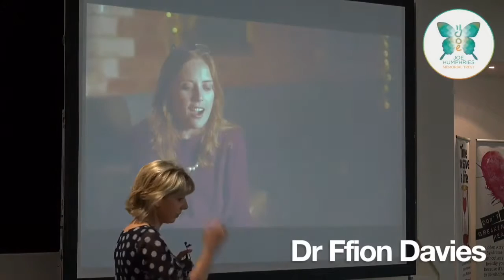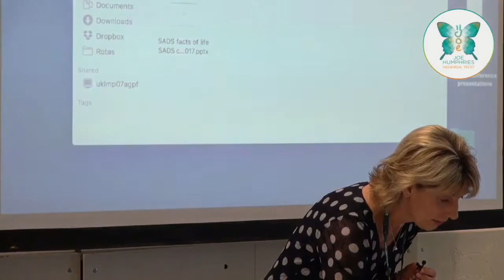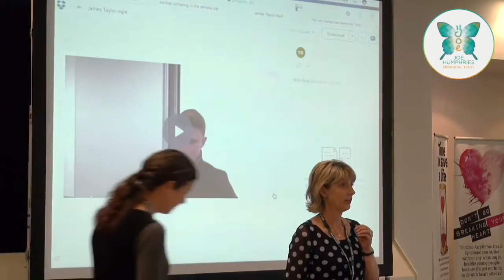What SADS means to me: people affected by SADS conditions (SADSconf2017)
Dr Ffion Davies (Consultant in Emergency Medicine at UHL), Jess Keeling (JHMT Ambassador), James Taylor (ex-professional cricketer) and Marijke van Eerd (Quality Improvement Lead at NUH) deliver a series of powerful talks about those affected by SADS conditions at the 4th annual SADS conference for healthcare staff.